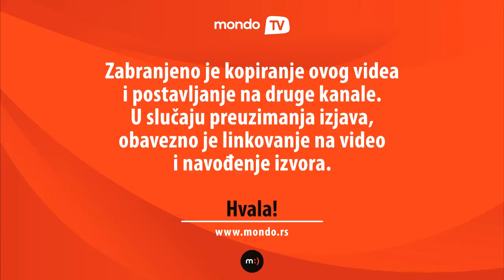Petar Benčina: Okliznuo sam se i pao na sceni! | Mondo TV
Mladi glumac Petar Benčina koji je veoma angažovan u pozorištu, otkriva nam šta mu se sve dešavalo na sceni i kako se improvizacijom to rešava.